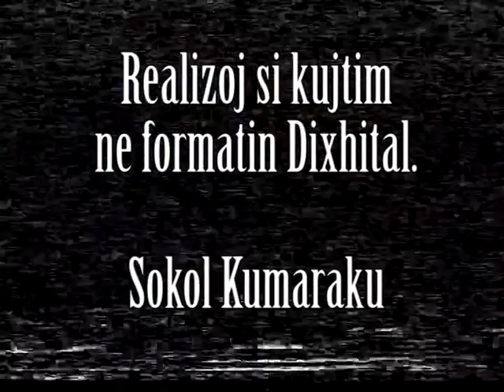Borgjezi Fisnik Maji 2005 Kucove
Komedia e vene ne skene nga nxenesit e Shkolles se Mesme te Pergjithshme Kucove Viti 2005
per te shkarkuar videon klikoni ne linkun me poshte